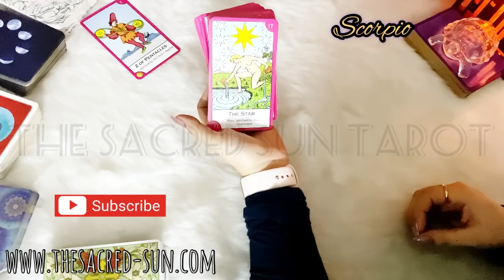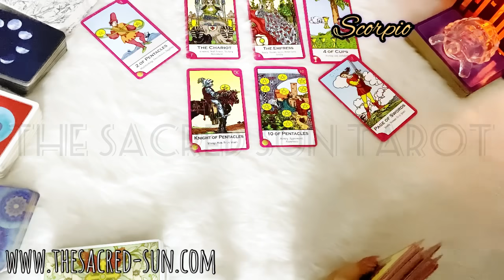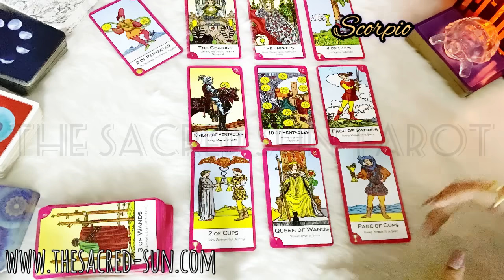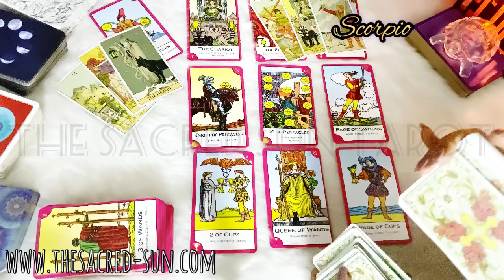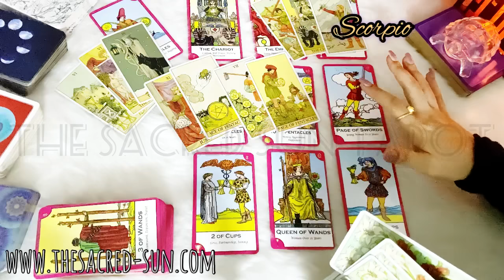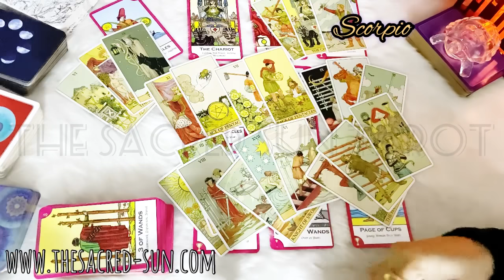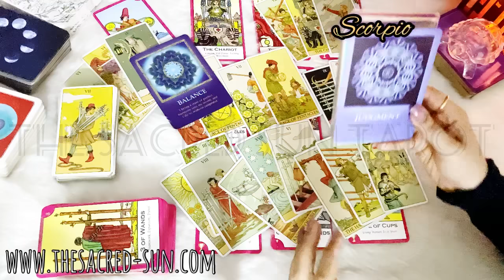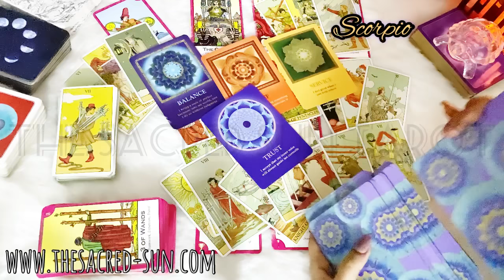Scorpio ♏️ coming head over heels for you ~ LOVE AT FIRST SIGHT ❤️ May 2021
Scorpio may 2021Tarot card READING FOR WATER sign scorpio ...